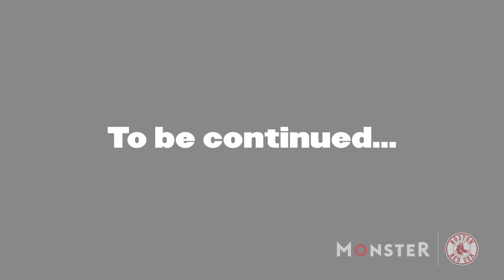The Mascot Within (Part Two: Laundry Room)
What if Wally wasn't the Red Sox mascot?

Set in another multiverse, the comedy short film The Mascot Within poses that very question. Wally (2023 Mascot Hall of Fame nominee) embarks on a journey of self-discovery by trying out different jobs at Fenway Park, resulting in hilarious outcomes. Does he eventually find his right fit and true calling?